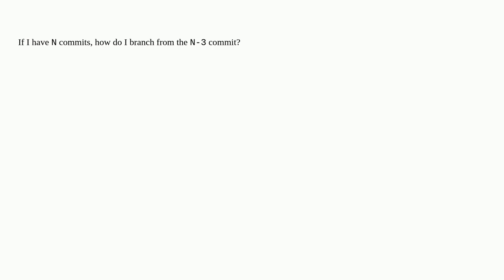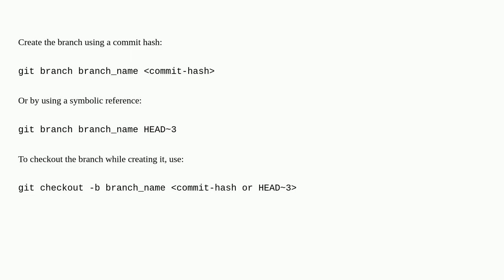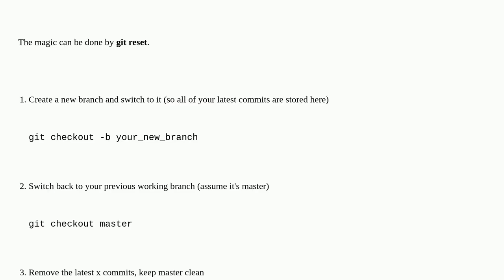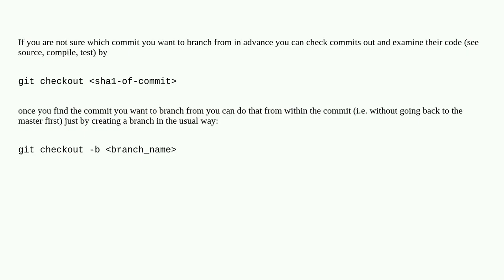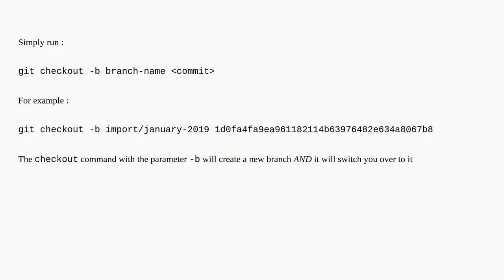Branch from a previous commit using Git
A special thanks goes out to the community

  git branch git-branch